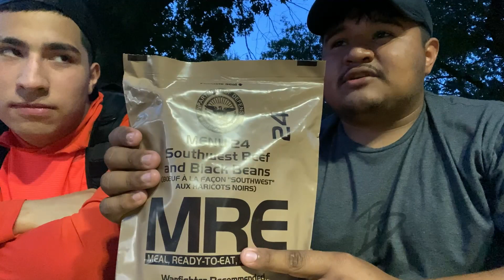U.S. Army MRE Mukbang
Just did my first mukbang with my bro David who is back from the army.